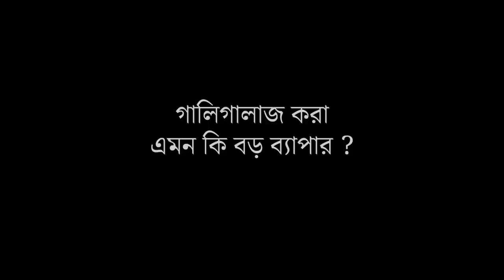গালি দেয়া কি পাপ? | Using Swear Words, What's the Big Deal??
গালি দেয়া আমাদের সমাজের এক অঙ্গ হয়ে উঠেছে। তরুণ প্রজন্মের ছেলে-মেয়েদের কথাবার্তা গালি ছাড়া আজকাল সম্পূর্ণই হয় না। শুনতে খারাপ লাগলেও বা নৈতিকভাবে অন্যায় মনে হলেও সত্যিই কি গালি দেওয়া খারাপ? গালি দিলে ক্ষতি কী? দেখুন সদগুরু কি বলছেন এই প্রসঙ্গে।
গালি দিলে ক্ষতি কী? | What Is Wrong If We Use Slang Words?